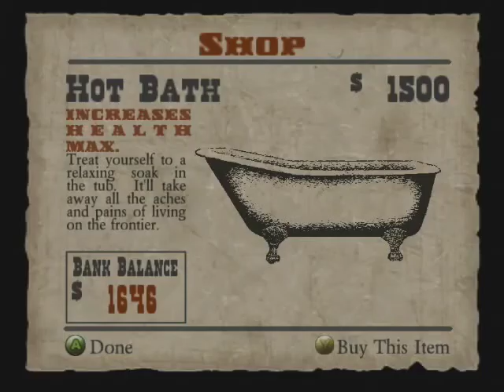Red Dead Revolver Walkthrough | Part 5 - Mr. Black and Annie Stoaks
Part 5 of the Red Dead Revolver Walkthrough

Played on Xbox 360 in 480p

Intro/Outro Music:

Title: Adventure Western Music-The Wild West